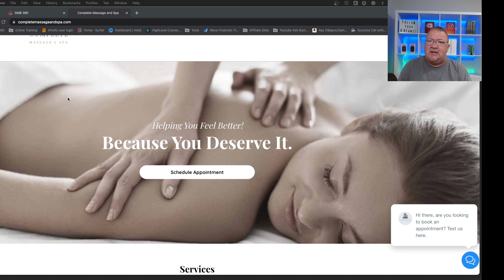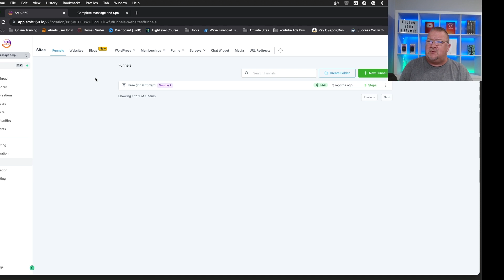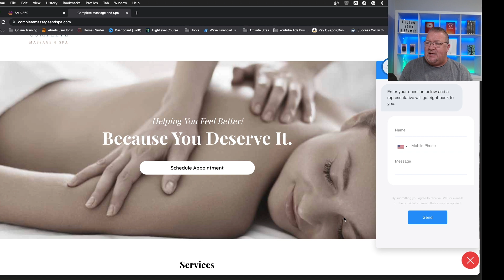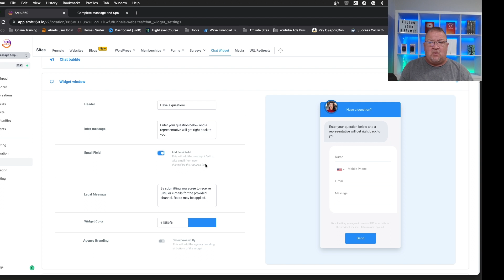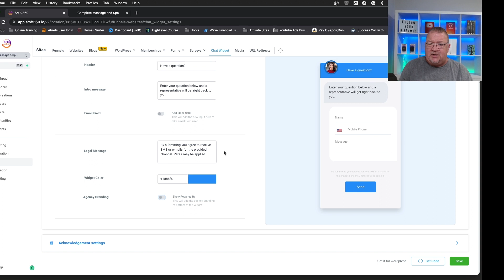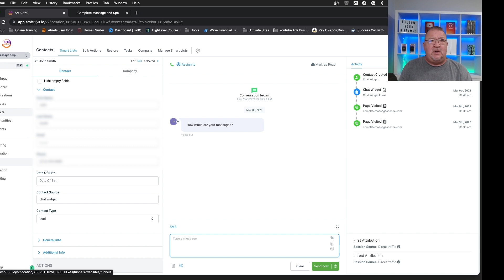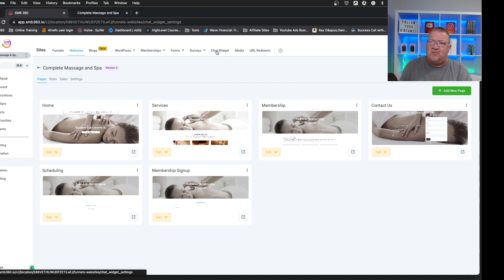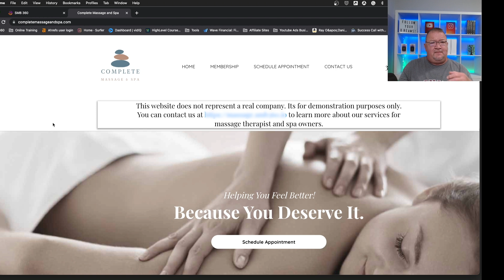Increase Your Website Engagement - Uncover the Secret with a Highlevel Chat Widget!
Do you want to increase your website engagement? If so, then you need to add a highlevel chat widget to your website. In this video, we'll show you how to use a highlevel chat widget to uncover the secret to increasing website engagement.

Chat widgets are a great way to increase website engagement. By adding a chat widget to your website, you can easily connect with your visitors and encourage them to talk to you. In this video, we'll show you how to use a highlevel chat widget to increase your website engagement. After watching this video, you'll be able to use a highlevel chat widget to increase your website engagement!

Chapters
0:00 GoHighlevel Introduction
0:48 GoHighlevel Website Chat Widget Overview
1:22 GoHighlevel Website Chat Widget Setup
4:53 Website Chat Widget Form Setup
8:45 Website Chat Widget Acknowledgement Setup
9:40 GoHighlevel CRM (Lead Review)
10:30 Enabling Website Chat Widget on GoHighlevel Websites
12:02 Enabling Website Chat Widget on External Websites

READ BEFORE SIGNING UP - Do not use any ad blockers or Chrome extensions for ad blocking for my affiliate link because it will not pass my affiliate info to Highlevel, and you will not get my bonuses.

1.) Check your Spam/Junk folder to see if it's there.
2.) If it isn't there, then follow these steps

Wondershare Converter - This is a great tool that allows you to convert between different audio and video formats. A must-have for Youtubers